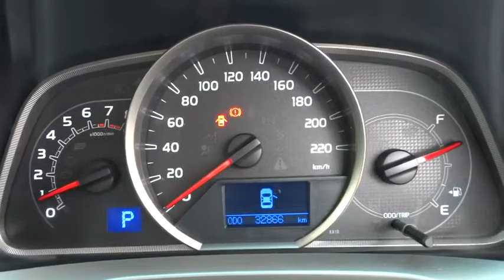2013 TOYOTA RAV4 Ryde, Sydney, New South Wales, Top Ryde, Australia 269479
2013 TOYOTA RAV4
2013 TOYOTA RAV4 GX AWD - Stock#: 269479 - VIN#: 936434

Hunter Holden
603 Victoria Road

*** 4X4 Automatic SUV *** This Current Shape Sports Automatic AWD in the Current Shape is Great Value with $$$$ Thousands off New Price. Vehicle Features : * Balance of New Car Warranty * 2 Keys * Bluetooth * 5 Star ANCAP Safety Rating * Economical Engine 8.5L/100KM. Car comes with 100 Point safety check and bonus 3 year mechanical protection plan. Trades Welcome and Interstate Transport can be Arranged. Ask about our Great Finance Packages with same day Approvals and Easy weekly repayments. We are a Friendly Family Owned Multi Franchise Dealer which has serviced the Metro Sydney, Regions and Southern Regions of NSW for 30 years.